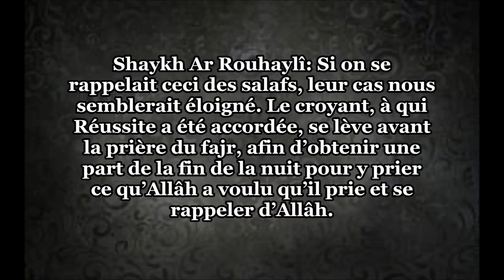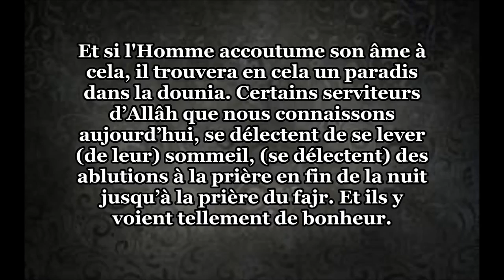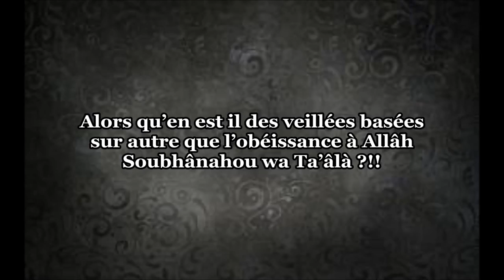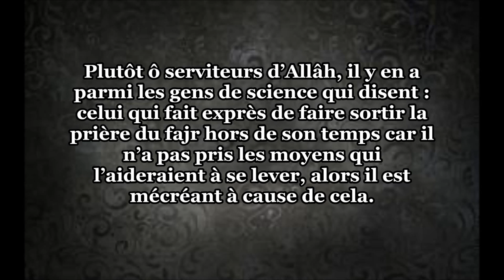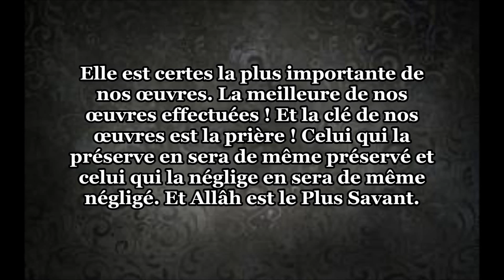Grandes leçons sur la prière du fajr par Shaykh ar Rouhaylî HD